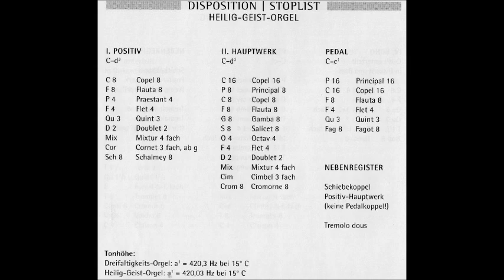Johann Ludwig Krebs Complete Organ Works Vol,.5 Gerhard Weinberger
Johann Ludwig Krebs Complete Organ Works Vol,.5
on Organ by Karl Joseph Riepp builtet in1766

1. Fantasia in F major für Pedal, for organ  0:00
2. Fugue for organ in F major
3. Herr Gott Dich Loben Alle Wir, chorale prelude for organ 7:24
4. Von Gott will ich nicht lassen, chorale prelude for organ (Clavierübung)
5. Wo soll ich fliehen hin, chorale for organ
6. O Gott, Du Frommer Gott, chorale prelude
7. Auf meinen lieben Gott, chorale prelude  19:35
8. Herr Gott Dich Loben Alle Wir, chorale prelude
9. Trio for organ in C major (Lento) 22:17
10. Trio for organ in C minor (Andante)
11. Trio for organ in E flat major
Sei Lob und Ehr dem höchsten Gut,
12. Praeambulum supra. Sei Lob und Ehr dem höchsten Gut 33:34
13. Choral. Sei Lob und Ehr dem höchsten Gut
14. Choral alio modo
Jesus Meine Zuversicht, chorale prelude for organ (Klavierübung No. 13)
15. Praeambulum supra. Jesus, meine Zuversicht  39:59
16. Choral. Jesus, meine Zuversicht
17. Choral alio modo
18. Fugue for organ in A minor 44:34
19. Ich Ruf Zu Dir, Herr Jesu Christ, for organ
20. Wir glauben an den Heil'gen Geist (verse 3) and Amen,
21. Wir glauben auch an Jesum Christ (verse 2), for organ
Prelude and Fugue for organ in F minor (pro organo pleno)
22. Praeludium  1:07:27
23. Fuga